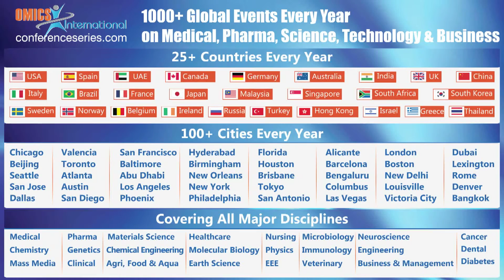Eugen Proschak | Goethe-University of Frankfurt | Germany | MedChem & CADD 2014 | OMICS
Title: Multi-target approach to anti-inflammatory drugs – In silico and medicinal chemistry
4th International Conference on Medicinal Chemistry & Computer Aided Drug Designing
December 08-10, 2014 San Francisco, USA

Abstract

The “one drug – one target – one disease“paradigm in drug discovery has been reconsidered during the last decade. This paradigm change was mainly caused by high attrition rates in drug approvals due to toxicity and lack of efficacy. Dual or multi-target ligands have several advantages compared with selective compounds, including improved efficacy and more simple pharmacokinetic and pharmacodynamic properties in comparison to the combination of several drugs. Unfortunately, the rational design of polypharmacological compounds is a rather hard task and not well established. Previous studies established a synergistic inflammatory effect resulting from inhibition of 5-lipoxygenase (5-LO) or cyclooxygenases in combination with soluble epoxide hydrolase (sEH). In this study we apply different design strategies to yield dual 5-LO/sEH inhibitors for treatment of inflammation. We present three methodic approaches to design dual inhibitors of 5-LO and sEH. In our first study, we connected previously pubished 5-LO and sEH pharmacophores, an imidazo-[1,2a]-pyridine core with an aryl urea moiety via flexible propyl linker. The second study contains the discovery of a benzimidazole-based dual 5-LO/sEH inhibitor by means of insilico screening. The strategy of the virtual screening protocol was an exhaustive pairwise evaluation of pharmacophore models for both targets to obtain a dual-target pharmacophore model. Our last study deals with the development of a fragment based strategy for dual-target drug discovery. Here, we applied a modified self-organizing map algorithm for in silico recognition of molecular fragments binding both targets. The predicted properties were confirmed by complementary screening techniques: STD-NMR and enzyme assay. A variety of dual fragments active in both complementary assays could be obtained using self-organizing maps, which was optimized towards nanomolar inhibitory activity against both targets.
Biography
Eugen Proschak has completed his PhD in 2008 from Goethe-University of Frankfurt. He is Junior Professor of Drug Design in Frankfurt and is leading an interdisciplinary research group. He has published more than 60 papers in reputed journals. His main research interest is design of multi-target drugs supported by in silico and fragment-based drug discovery.